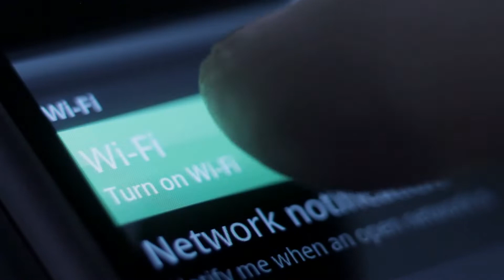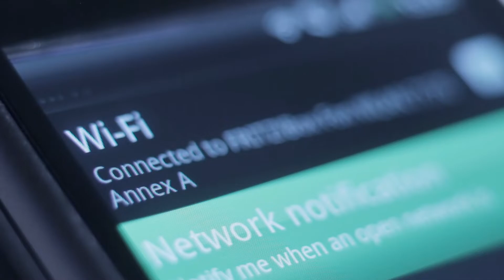Technology Full HD | The Impact of Mobile Technology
We are living in the era of gadgets and smartphones, and communication has never been so easy; with social media, we’re always connected to our friends and millions of other people, no matter where we are. All we need is a smartphone with an internet connection.

Mobile phones have become part of our daily lives and besides communication, we have available a vast variety of apps that can make our daily life a lot easier. Though the cost of app development is rising, the number of apps in app stores is increasing. Some of these apps had been optimized for mobile apps stores so that we can find them easier.

With only our mobile devices we can read books, listen to music, take pictures, watch videos, play games, create and edit documents, get a medical opinion, and much more. Therefore, people are spending more and more time on their phones, increasing their usage time.

As much we love what nowadays smartphones can do for us, this technology also has a downside. A recent study from the digital analytic firm Flurry shows that we surprisingly spend on average almost 3-4 hours a day staring at our smart devices, totalizing nearly one day every week! One day, that’s right!